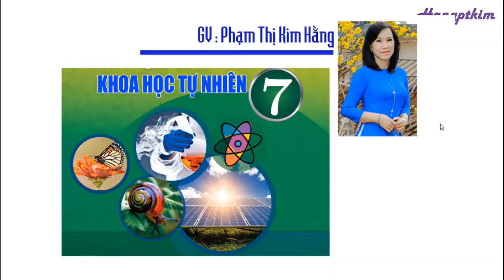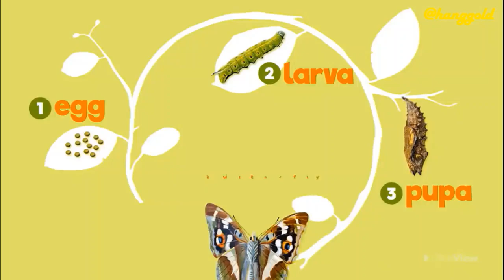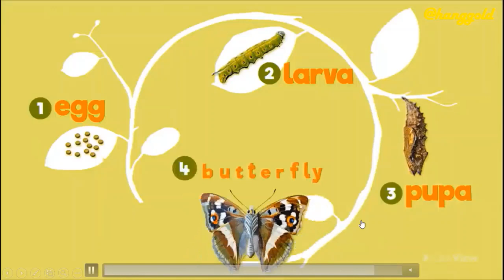Khoa học tự nhiên 7 - SINH TRƯỞNG VÀ PHÁT TRIỂN Ở SINH VẬT - VÒNG ĐỜI CỦA BƯỚM .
Các bạn vào danh sách phát của kênh để tìm bài giảng theo từng chủ đề nhé.
@Bản quyền thuộc về Hắng Phạm Thị Kim
Do not reup .